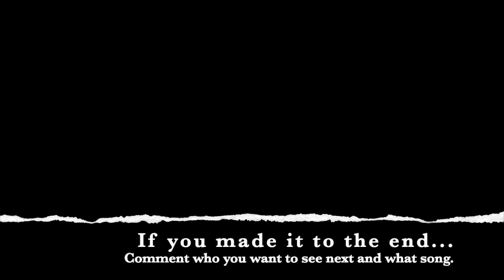Lebron James Playoff Highlight Mix ~ 21 - Polo G |720 HD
Sorry if there are a few bad words in here... I couldn't find any good clean song :(